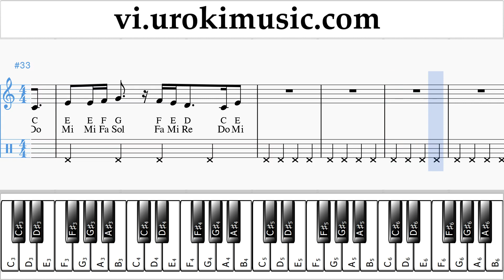Học Piano (tay phải) DJ Khaled, Justin Bieber - No Brainer Nốt Nhạc Bài Hát um-ih687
Học Piano DJ Khaled, Justin Bieber - No Brainer Nốt Nhạc Bài Hát um-ih687 Hãy viết trong các ý kiến, làm thế nào để làm cho bài học hữu ích hơn cho bạn?